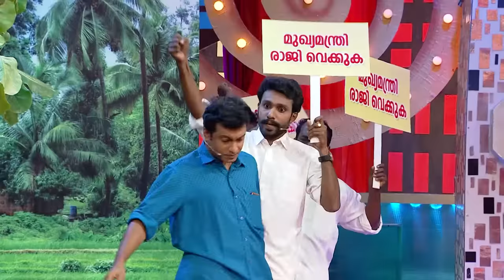COMEDY STARS 2 844 P 20 11 18 HOTSTAR